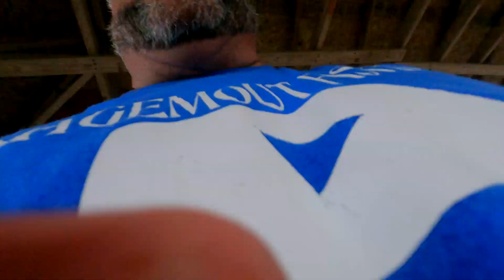Catching Black Drug, Red Drum and Croakers Doctors Lake!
Fishing was AWESOME!